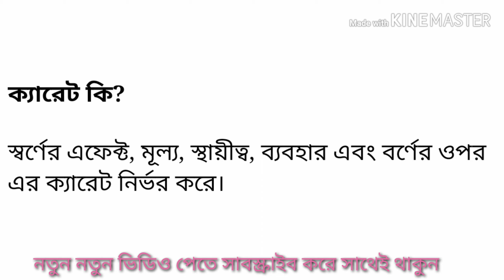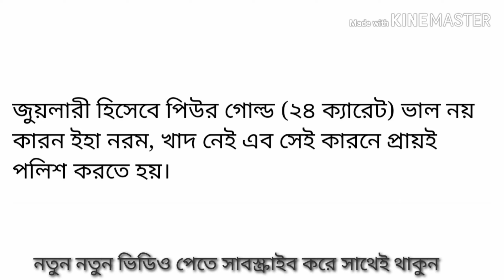স্বর্ণের ক্যারেট কি? কি হিসেবে সোনার হিসাব করা হয় / স্বর্ণ ক্রয়ে পূর্বে কিছু তথ্য জেনে নিন।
আমরা সবাই কম বেশি স্বর্ণ ক্রয় করে থাকি কিন্তু আমরা জানি না স্বর্ণ ক্রয় অনেক বিষয় সম্পর্কে। আজকের ভিডিওতে আলোচনা করা হয়েছে ক্যারেট কি এবং কত কত ক্যারেটের স্বর্ণ বাজারে পাওয়া যায় এবং কোন ধর্মের জন্য সবচেয়ে ভালো মানের